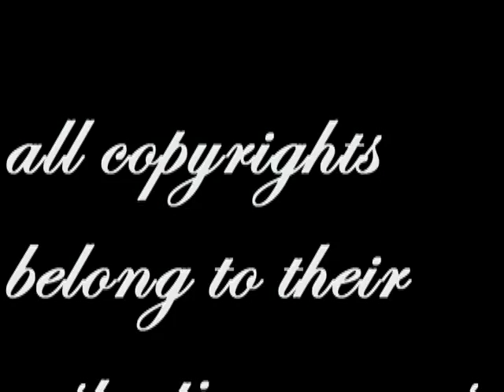Yuki and Shuichi's theme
This is a vid I put together. I played Yuki and Shuichi's theme on my keyboard, and then recorded it onto my computer. I would've videotaped myself if I had a webcam.XD hope you like it!

I do not own the anime Gravitation.